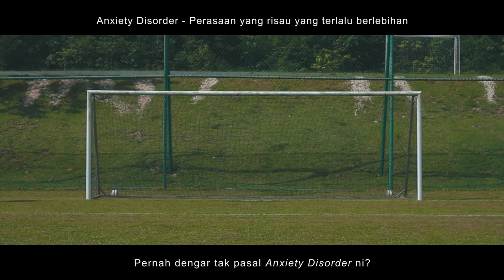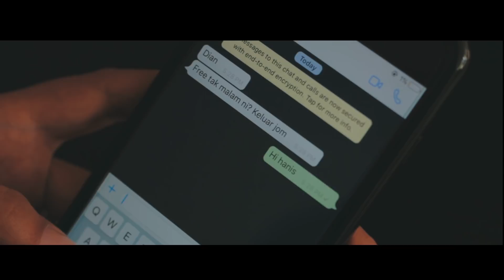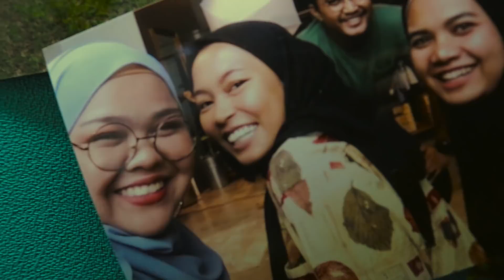Short Film 'DIRI'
Hi ! We're Deep Films would like to thank you guys so much for coming and supporting our Sequential Image assessment for today. So here we would like to share with you guys our short film called 'DIRI'. Enjoy !